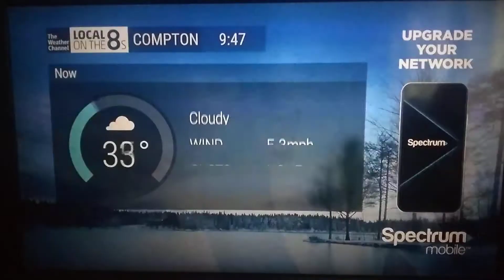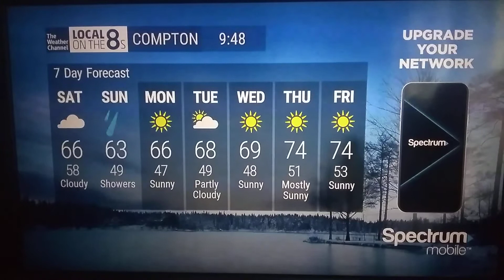The Weather Channel - Local on the 8s (12/7/2019 9:48 AM)